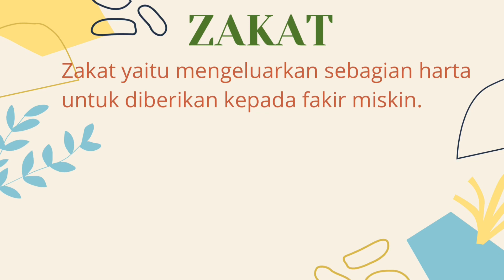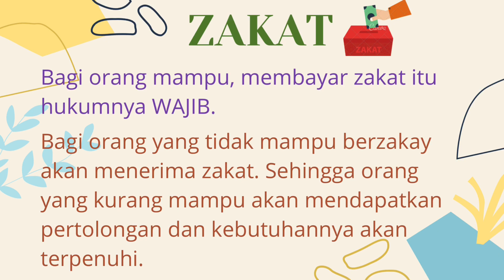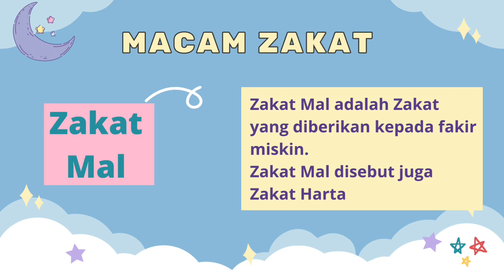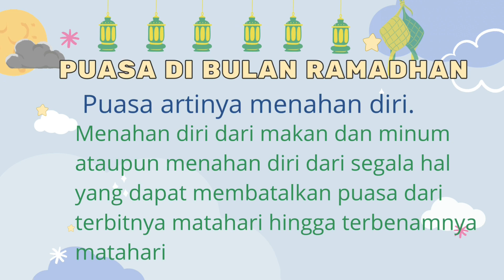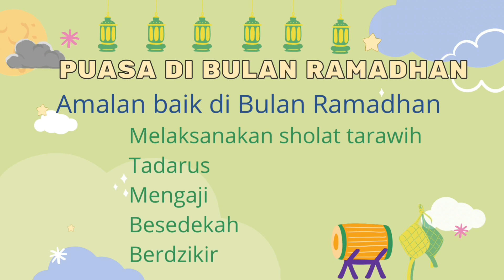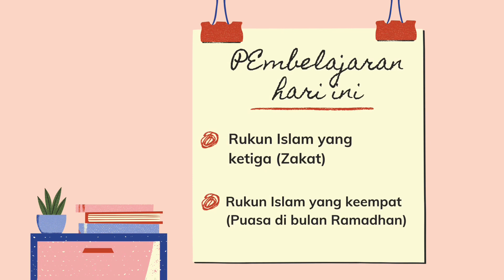Fikih Kelas 1 ~ Rukun Islam Part 2 (Zakat dan Puasa)